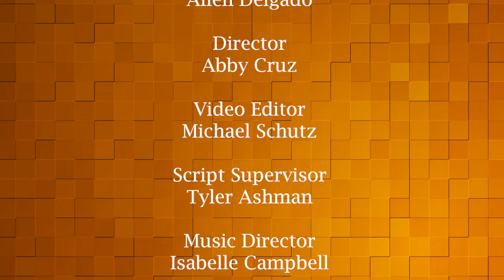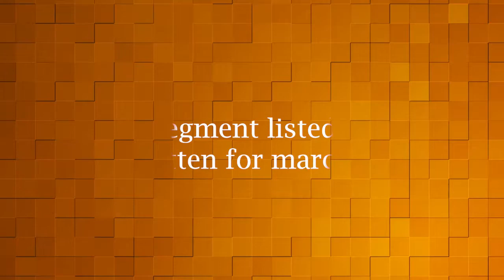Late @ Night with Allen Delgado - Episode 3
Welcome back to another episode of Late @ Night with Allen Delgado!!
Tonight, we invite David Palomino all the way from Los Angeles, California!
Hope you are all keeping safe and healthy!! Remember to wash your hands and don't touch your face!

Team
Host - Allen Delgado
Director - Abby Cruz
Music Director - Isabelle Campbell
Script Supervisor - Tyler Ashman
Post-Production Editor - Michael Schutz
Writer - Natasha Valencia
Chief - Cory Cohen
Guests - David Palomino